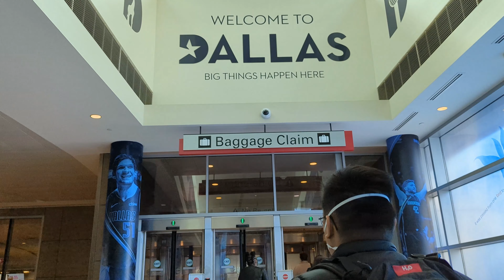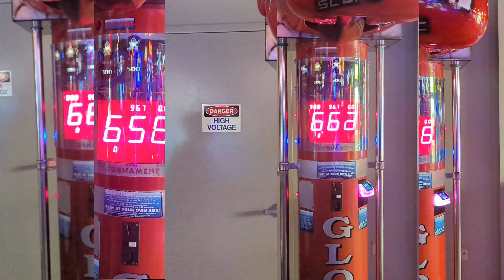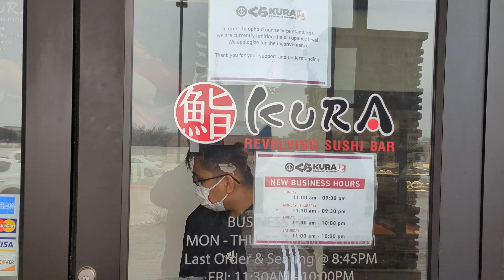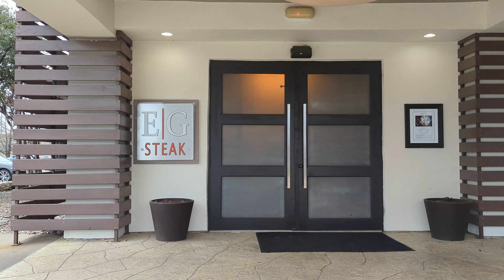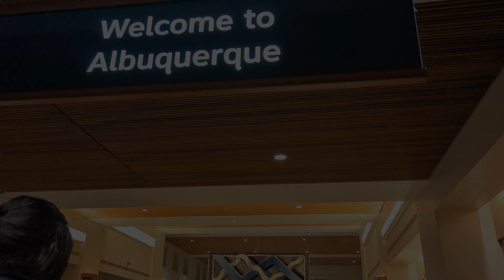Dallas 2022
TWICE concert sheeeeeeeeeeeesh